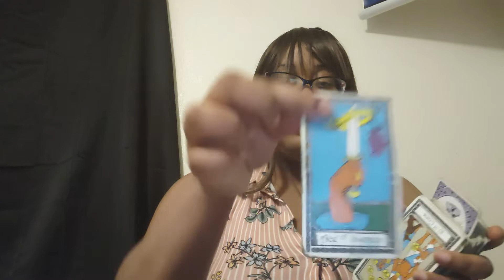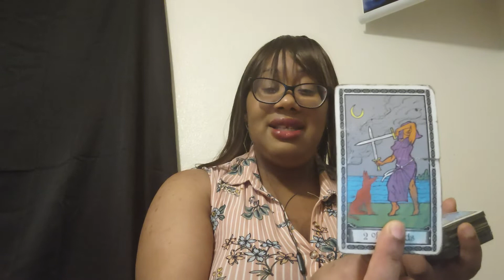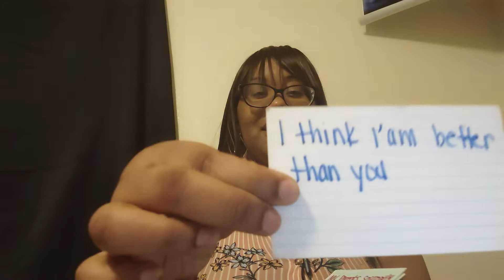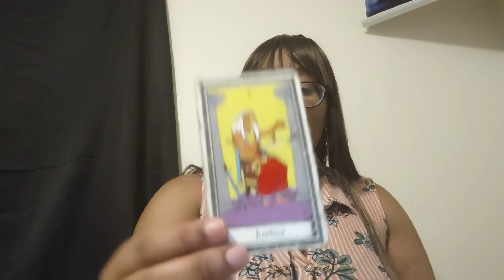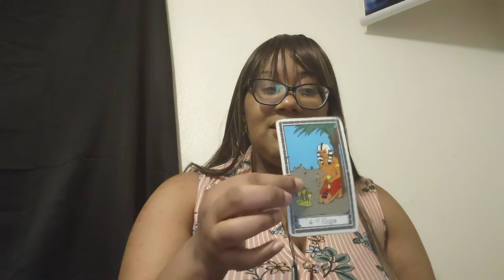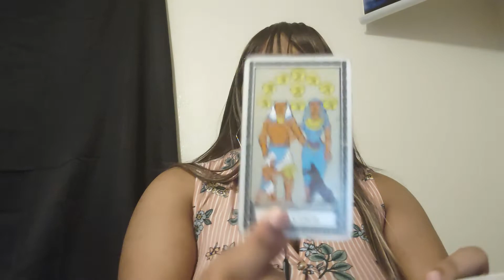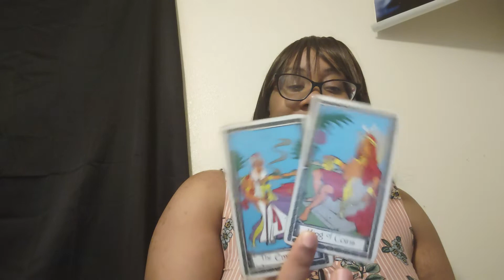Gemini ♊ Domestic violence part 1 Karmic fem parents ready to kill a karmic masculine